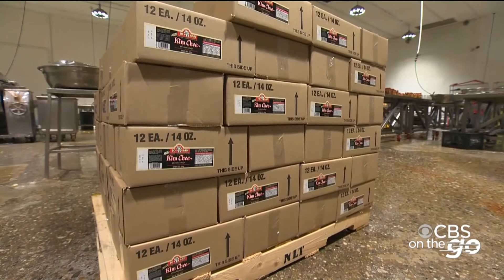CBS On The Go – PM Edition (Aug. 21)